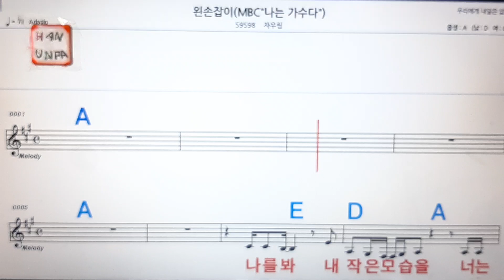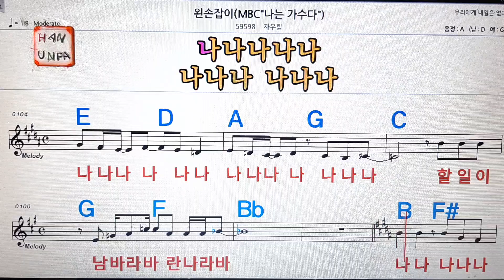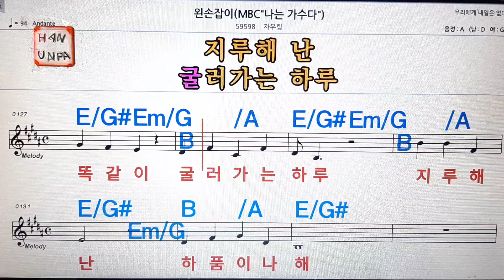왼손잡이/자우림💋노래방, 가라오케, 코드 큰 악보,반주,가사💖Karaoke, Sheet Music, Chord, MR